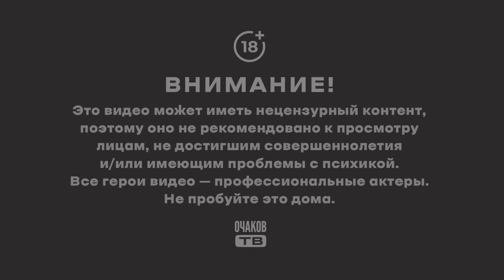"Культурная" из Питера